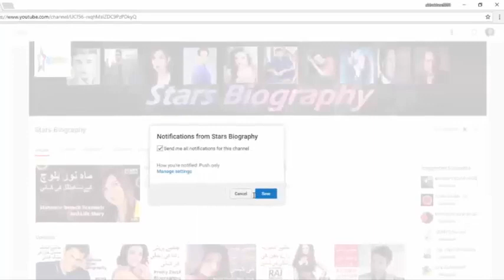Kader Khan Family With Wife,Son Sarfaraz & shahnawaz khan | Family Members | Stars Biography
Kader Khan with Family Members: Kader Khan was born 12 November 1937 (Age 80 Years) in Pishin, Baluchistan, Pakistan. Kader Khan is an Indian-Canadian Film Actor, Comedian, Script and Dialogue writer & film director. he is a Very Famous and Multi-talented Indian Actor, who has been acted in over 300 Hindi Films. he best known of his work in role as Comedy & Negative Roles. he was began his film acting career in 1979 with the Hindi Movie Daag. Kader Khan Net worth $10 Million US Dollar.
kader khan death ,sarfaraz khan,shahnawaz khan,Kader Khan Family With Wife
Best Comedy by Kader Khan | Hindi Best Comedy Scenes
,kader khan family,
Kader Khan with Family Members,

Kader Khan Family With Wife, Son Sarfaraz & shahnawaz khan Photos
KADER KHAN has been Dead l Reason of Death l Kader Khan with Dr. S.D. Chopdar l,kader khan ,kader khan comedy scenes,
Stars Biography,  Films,Drama Stars Unseen Pictures, World Famous Stars, Stars Funny Moments, Stars Early Life, Stars Personal Life,
Stars Education, Stars wedding pics, Stars wedding videos, Stars  Comedy Scenes,Stars personal life secret ,Coke Studio 10,
Coke Studio 10 songs, Coke Studio 10 episode 1,
Pakistani stars Movies, Pakistani Dramas, Indian movies,Indian Stars Lifestyle, Telugu Stars Lifestyle, Telugu Stars Biography,Indian Stars Biography,Pakistani Stars Biography, Stars Real age,
Stars Life Secrets, female stars TV serials, Top 10 Handsome guys in The world,Top 10 Beautiful female Actresses,stars Who work together in  Films/dramas but heat each other in real life

Caught On Camera
Ghost in Urdu
biography in urdu
Urdu Informations
Urdu Documentary
ary digital
geo tv/news
hum tv
hum style award
hit dramas
hit movies
indian movies/songs/dramas
 upcoming movies/drams
  and humayn saeed together
 with his real son & husband
  unseen pics
Latest Update
Hamara TV
owais ali
 full movie
 movie songs
yalgaar full hd movie
youtube hit video

janye   ki zindgi ky razz is video mn.

here we provied you some more intresting videos